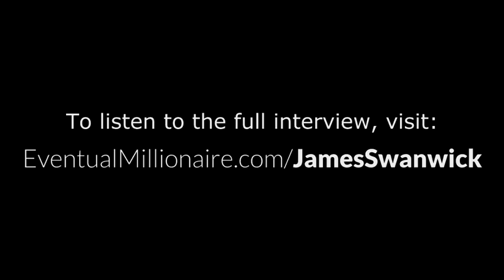How To “Just Do It" With James Swanwick - Teaser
Australian-American investor and TV & podcast host based in Hollywood, California. Creator of the Swannies blue-light blocking glasses, 30 Day No Alcohol Challenge, and 47-Day Habit Hacker - James Swanwick

How did James uniquely position his product in an overcrowded market with this simple twist. Why you can’t just say “I’m gonna put my product on Amazon” and expect to sell anything. How to ask “Can I be on your show” WITHOUT asking “Can I be on your show”. How to test if a product can do well on Amazon without spending a fortune in manufacturing costs. The insight about failure James got from Schwarzenegger while hanging out in Arnold’s kitchen!